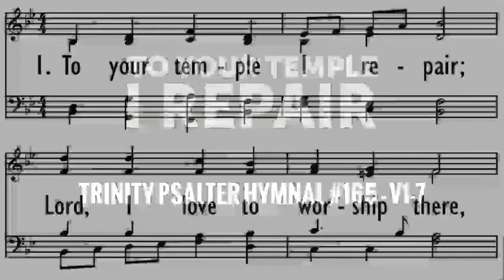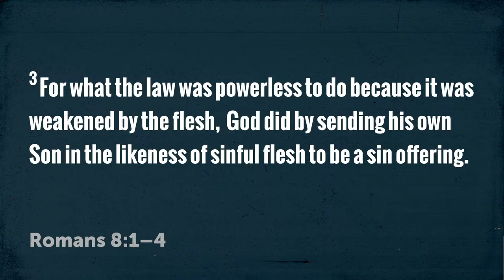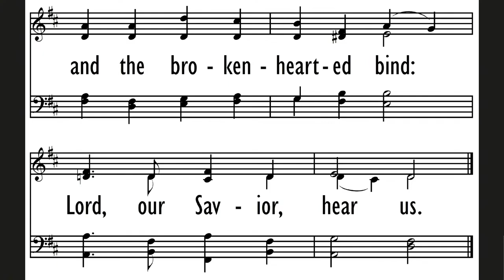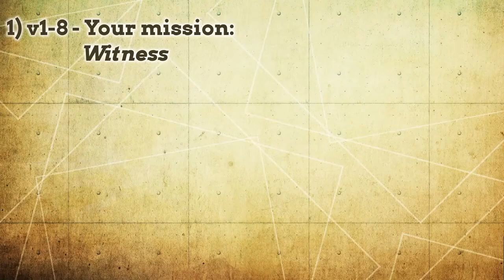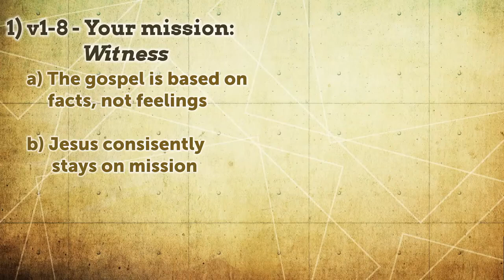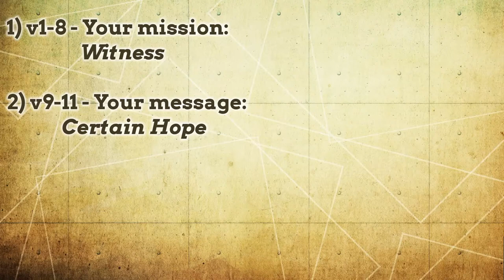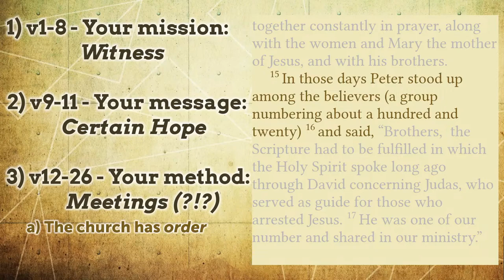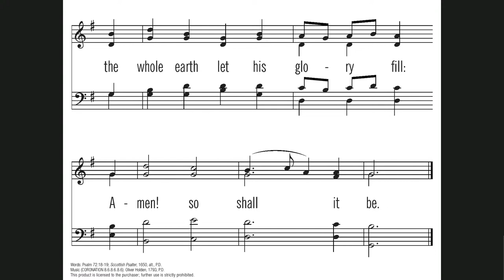Christian Reformed Church Morning September 8, 2024